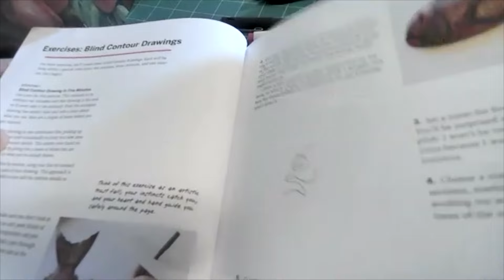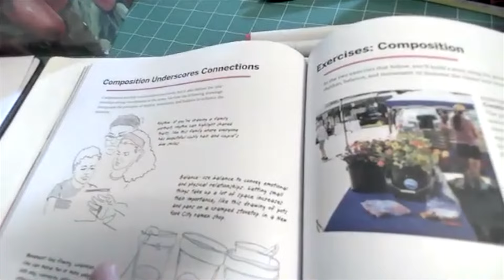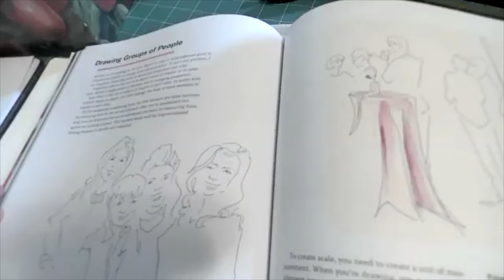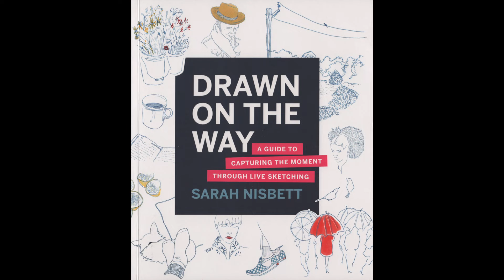✋ How to Draw | Drawn on the Way | Sarah Nisbett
Sarah Nisbett is a self-taught artist who is eager to show you how to tap into your own inner artist. Her new book, DRAWN ON THE WAY, is a wonderful guide to unlocking all sorts of hidden ability. And it's not just about drawing but about a whole new way of looking and living your life.